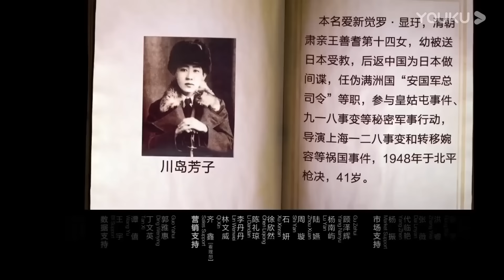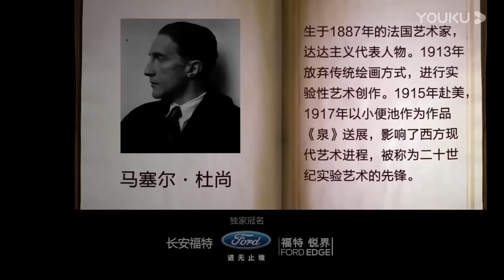揭露娱乐圈的阴暗面！Angelababy被封杀的背后，不过是一场巨大的资本游戏罢了！窦文涛